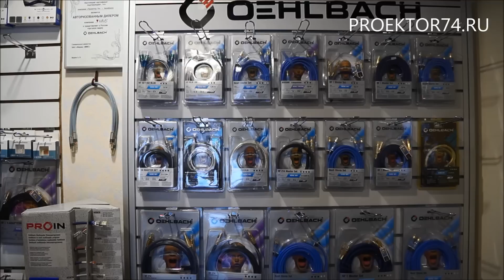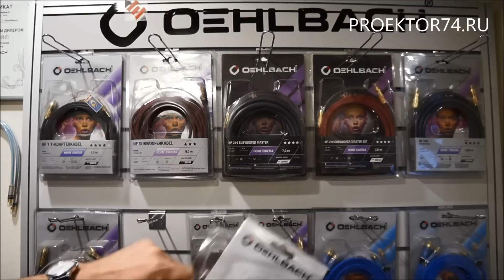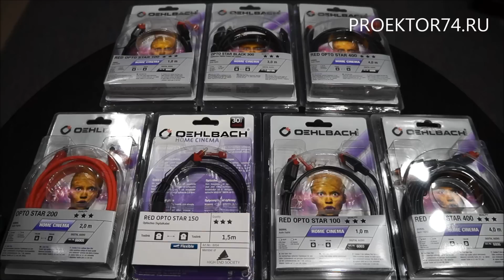Обзор продукции Oehlbach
- Сетевые кондиционеры, фильтры, кабели питания